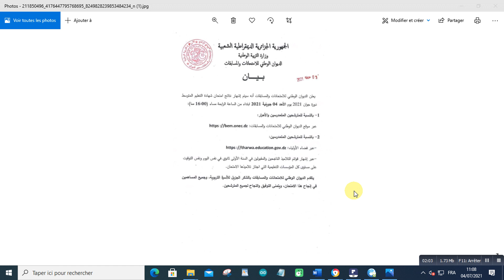الاعلان الرسمي عن نتائج شهادة التعليم المتوسط 2021 اليوم الأحد 04 جويلية 2021 على 16:00